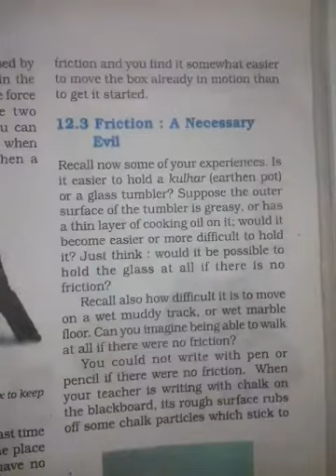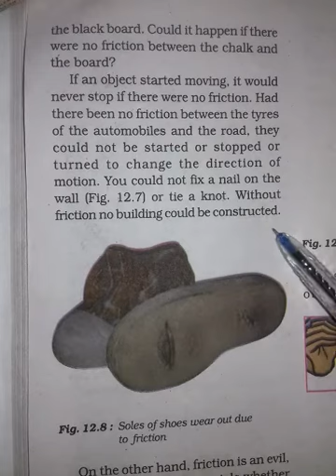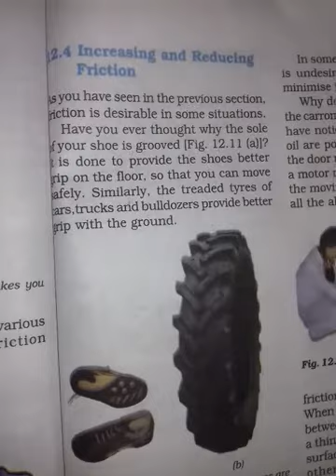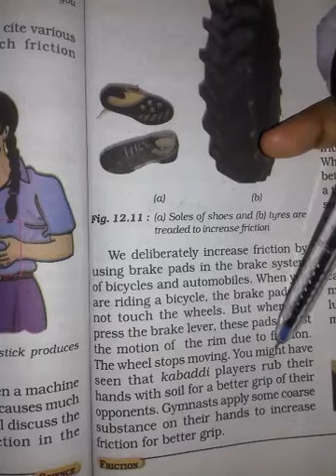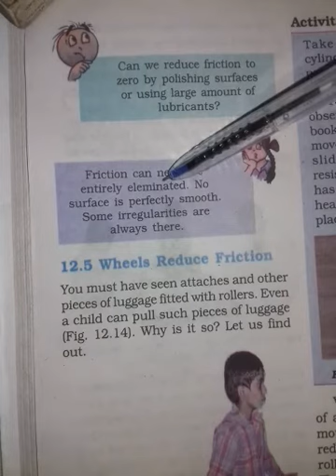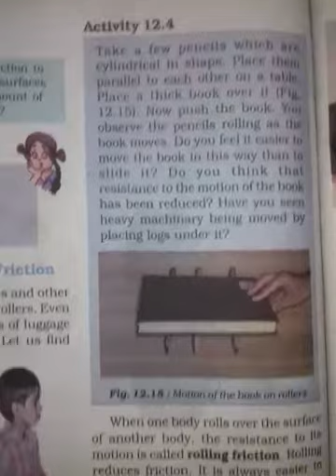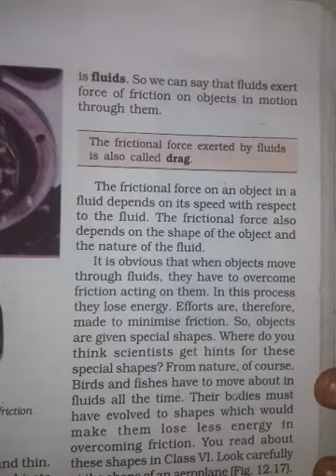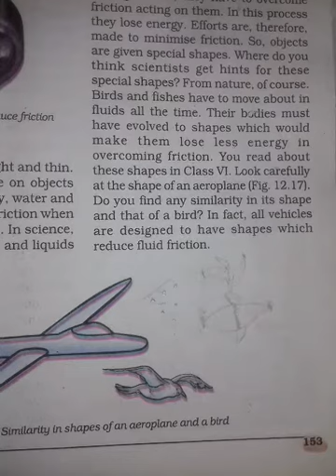Class : 8 # Lesson : 12 # FRICTION # Part : 2